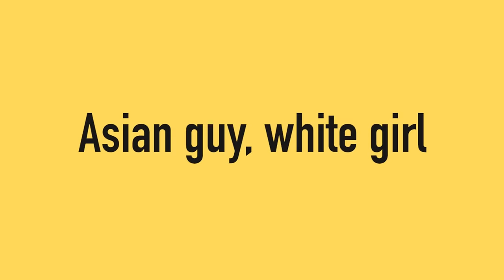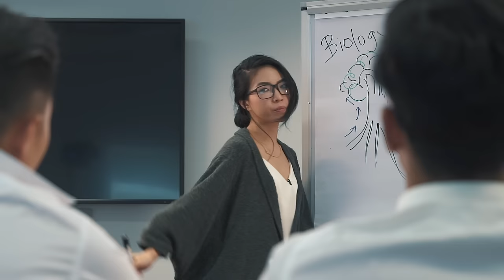Double Standard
If this video did well, it's because we did a good job. If not, it's your fault.
BTW Wanna know what game the Bananas are playing? It's Eternal Crusade! and jio us for boss raid please.

Produced and Written by Lingyi Xiong @Blingyi
Edited by Jason Hau @Jasonkokotan